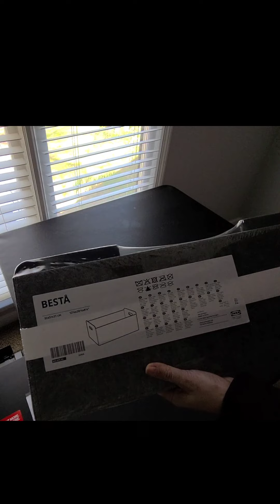IKEA HAUL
Oi gente!

Me pediram para mostrar a minha ultima compra que fiz na loja IKEA em uma enquete que fiz no meu Instagram. Segue aqui o video!

A loja que fui esta localizada em Atlanta e levei quase um dia inteiro la e ainda faltou olhar mais departamentos. kkkkkk

Na verdade, pesquisei mais do que comprei. Precisando fazer compras bem economicas, mas que sejam boas solucoes e que durem mais tempo.

Ikea haul - organization tips, link inspiration below / Seguem o link do video que me inspirou:

Vamos nessa comigo? beijos! Ate mais!